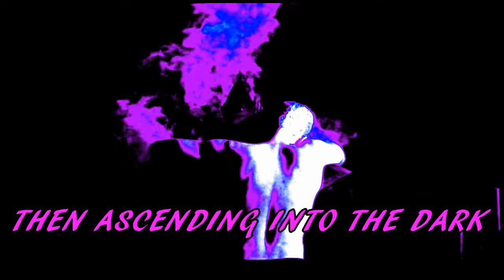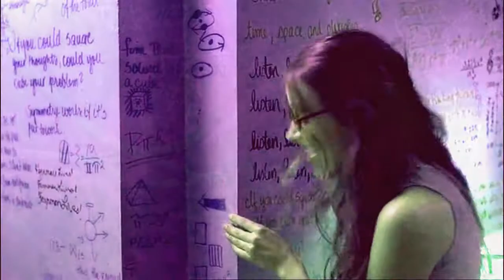[BtVS and AtS Music Video] Let Me Out